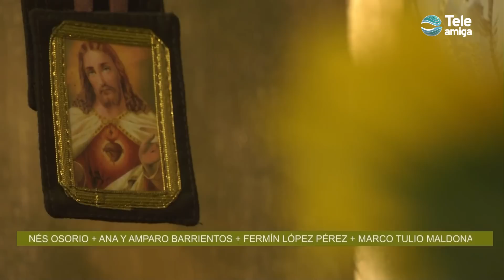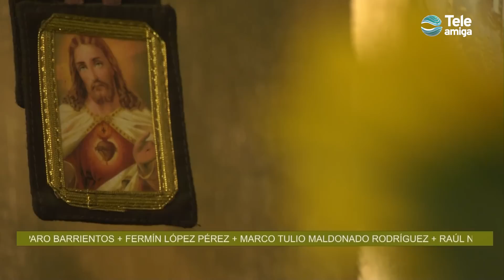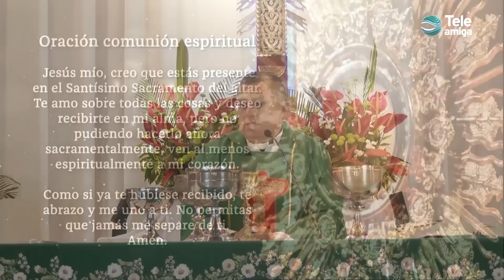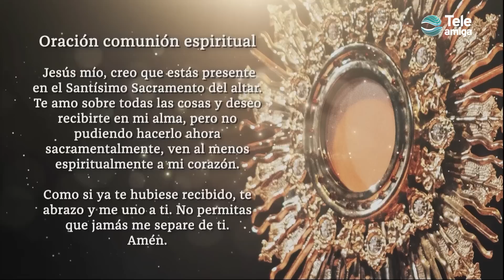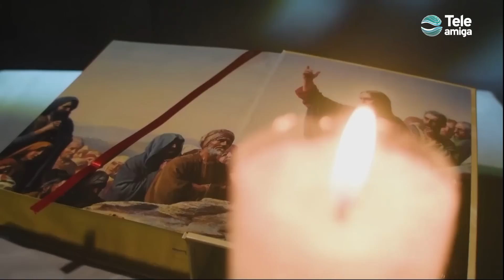Santa Misa de HOY Domingo 23 de Julio 2023 en Teleamiga